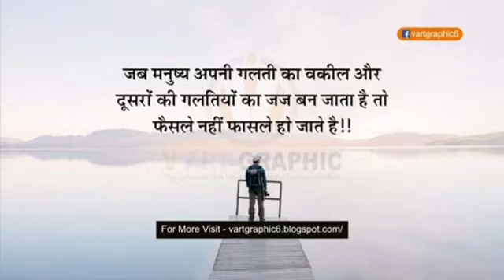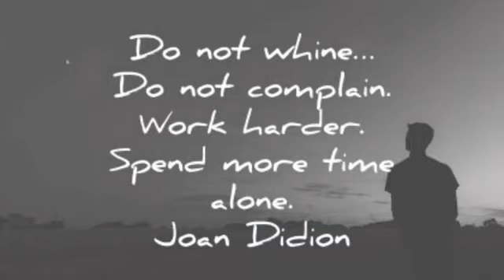Hum teri mohabbat me diwane rhte mbbs lovers for future doctors ❤️